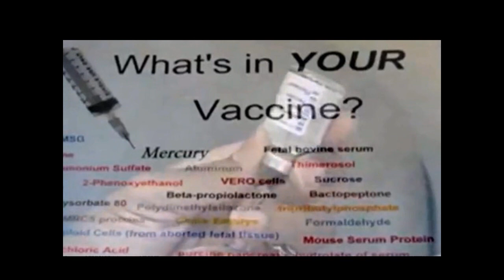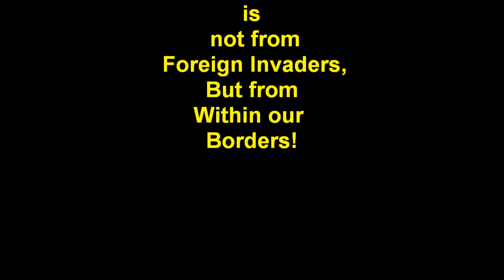P.S.A. Public Service Announcement